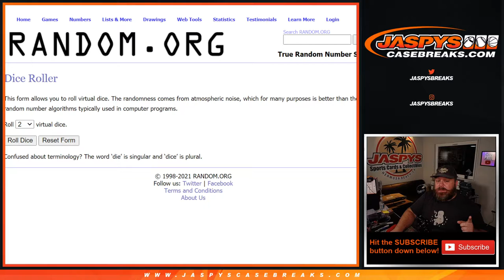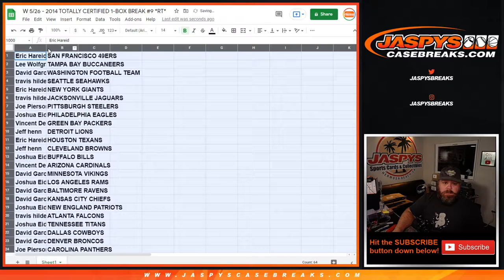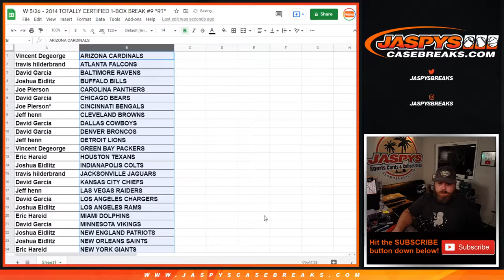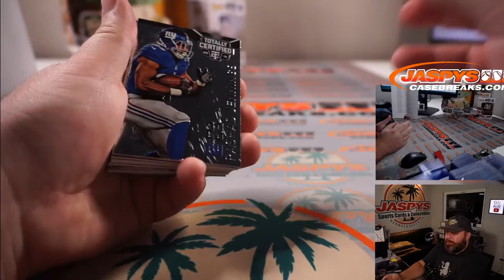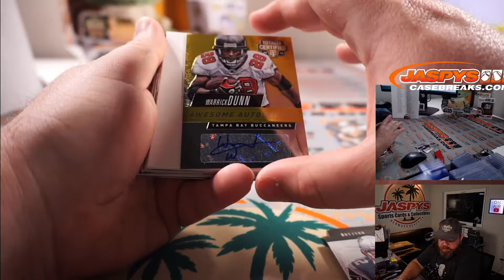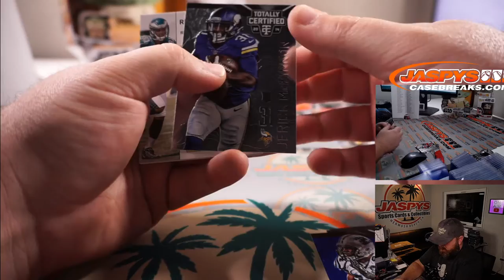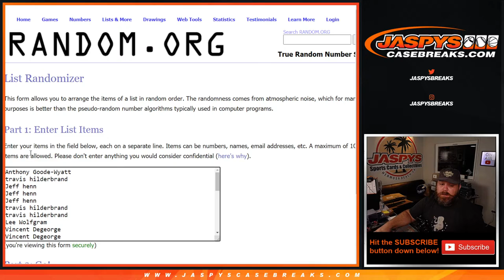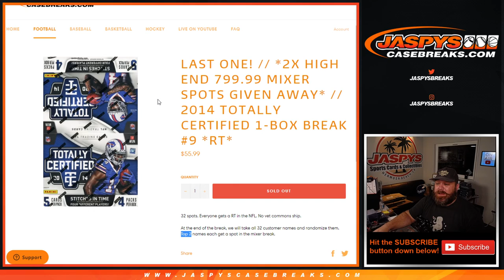W 5/26 - 2014 TOTALLY CERTIFIED 1-BOX BREAK #9 *RT*